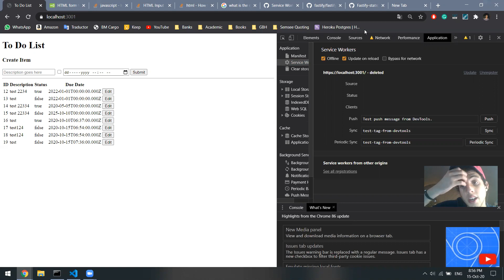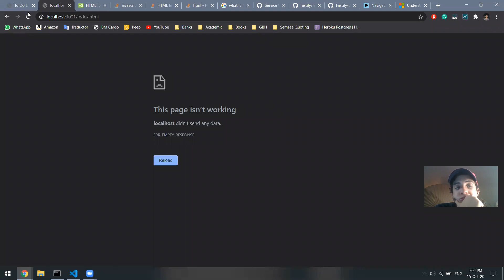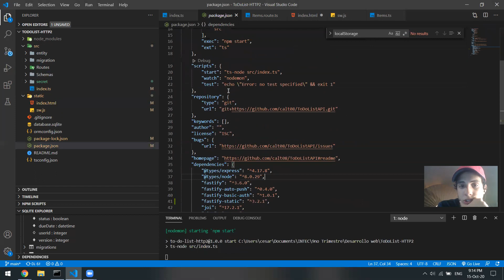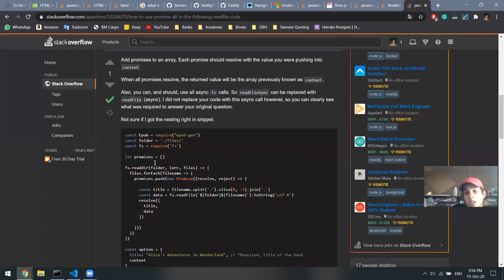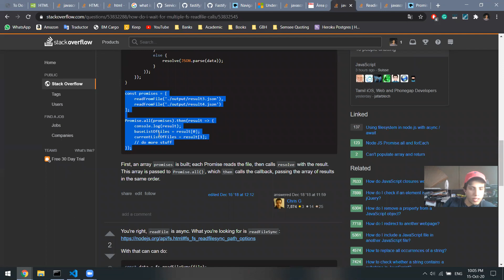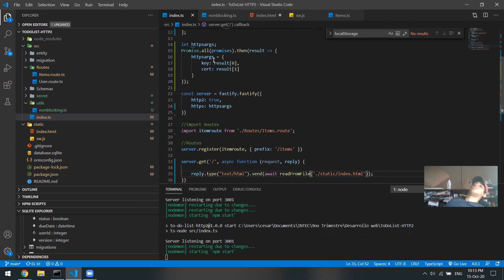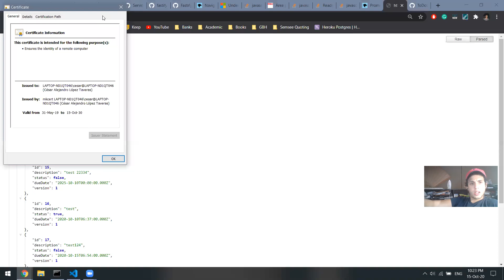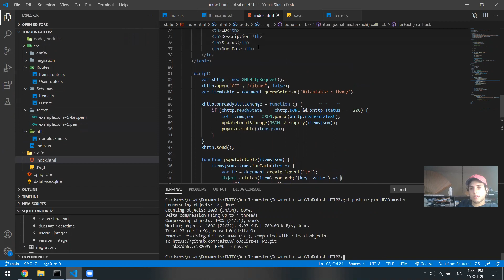HTTP2 To Do List - 6. Non Blocking and Service Workers